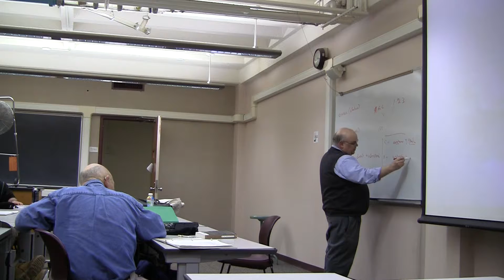Lecture 06 - Part 03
Sixth Lecture - Trans-Humanism Class @ SUNY Oswego - 14th February 2013